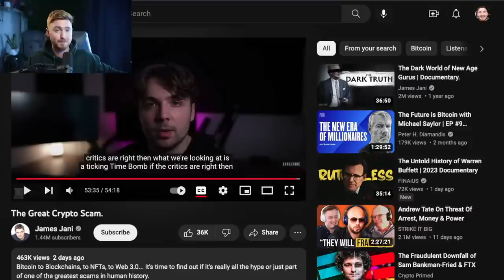The Great Crypto Scam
👉Best stocks and Shares App (US, AUS) MooMoo 15 FREE Stocks!!!